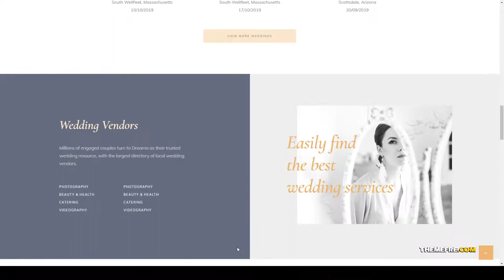Dreama - Engagement and Wedding Planner WordPress Theme photography minimal Easy Create Website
Columns 4+

 Documentation Unrated

 Layout Responsive